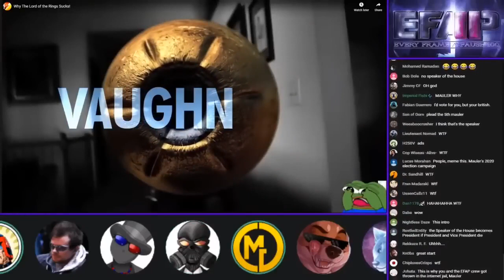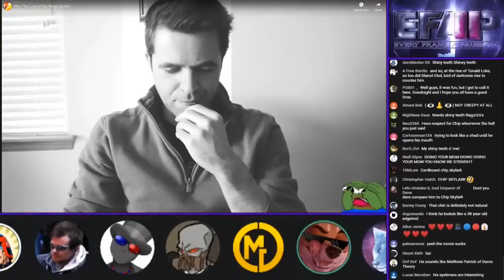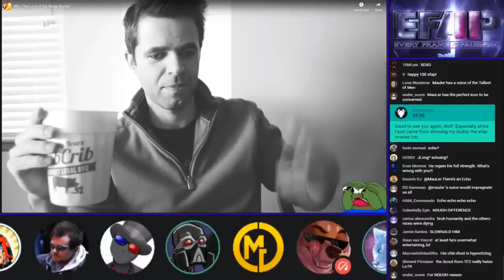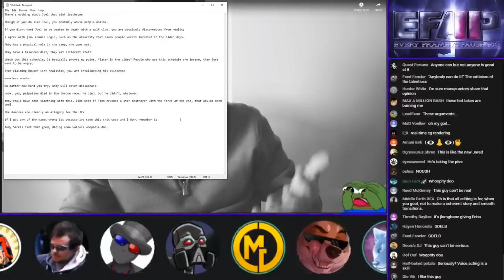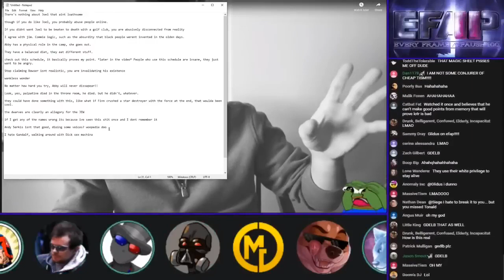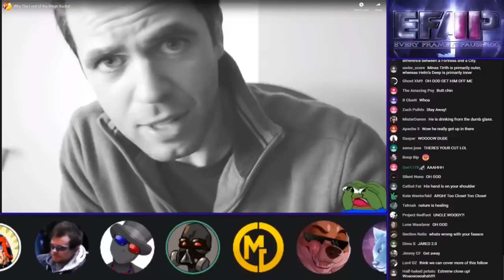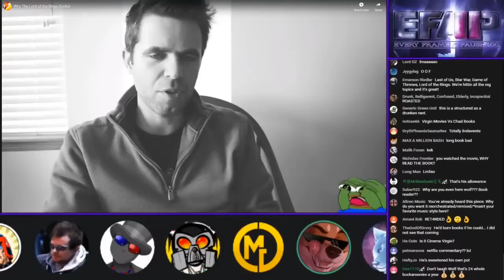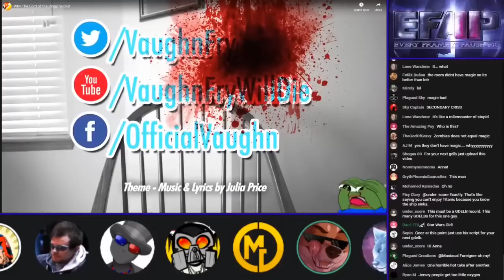EFAP vs VaughnFryWillDie - The Lord of the Rings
EFAP defends the glorious The Lord of the Rings trilogy against some strange creature which likes talking about Dick Sex Machinas a lot...

The Original Video (EFAP #100 - The 2 Year Anniversary of Pausing Every Frame - Covering Everything with Everyone - Pt 2)
{EFAP Highlight}